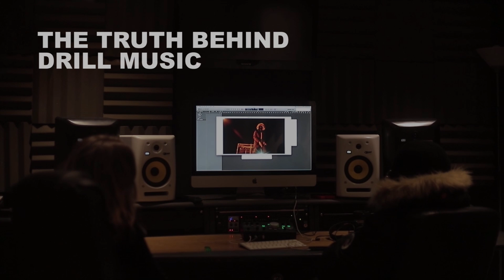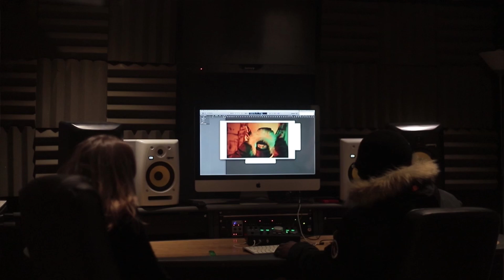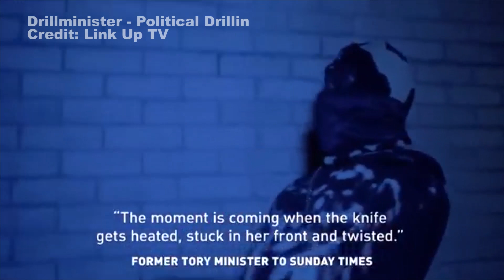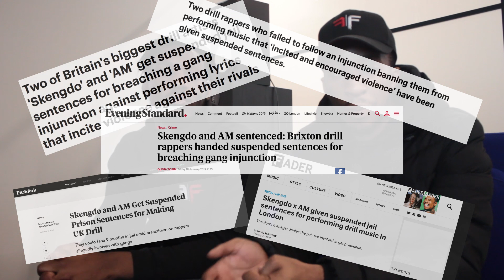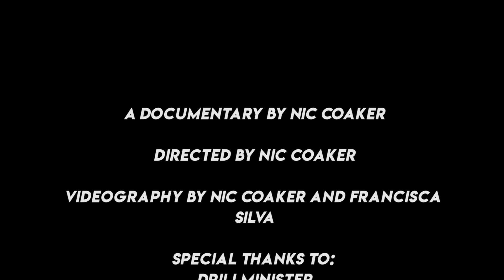TheTruthBehindDrillMusic (Documentary By Nicola Coaker)